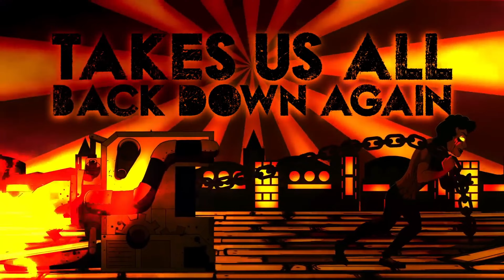Are You Proud of The Magic Now (Unleash The Magic + Are You Proud of Me Now) MLP x DAGames mashup